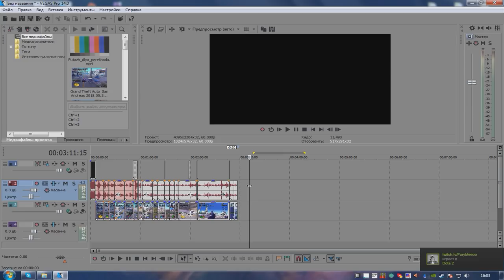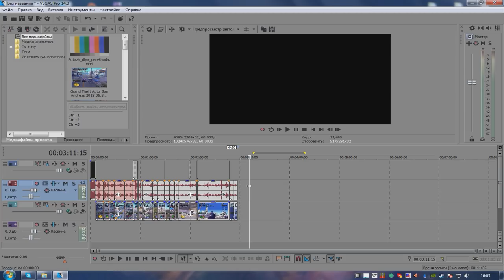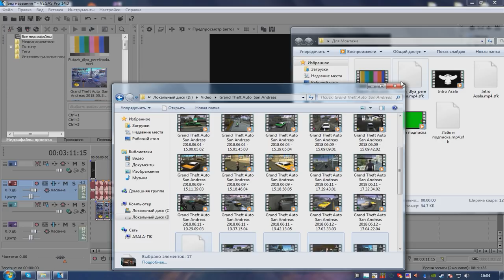Advance RP Вспомнил Свой 2013 2014 времена Спасибо Нашему Составу и Семье Grooves